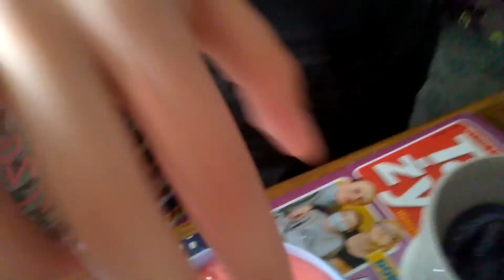Jak zrobić slima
Poradnik jak zrobić slima